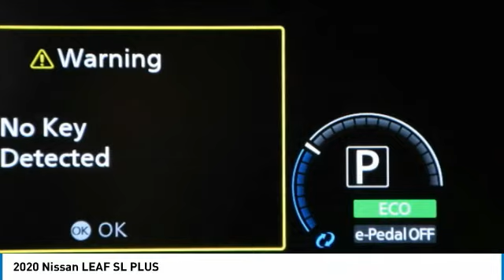2020 Nissan LEAF PN334207A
2020 NISSAN LEAF Palmetto Bay, FL
Stock# PN334207A

Priced THOUSANDS below KBB!! This Car is TRUST VERIFIED. With locations in Doral, Broward, Miami, Orlando, Kendall and West Palm Beach, HGreg.com is the FASTEST GROWING automotive group in North America.CARFAX One-Owner. Clean CARFAX. 17  Alloy Wheels, 4-Wheel Disc Brakes, 7 Speakers, ABS brakes, Air Conditioning, Alloy wheels, AM/FM radio: SiriusXM, Auto High-beam Headlights, Auto-dimming Rear-View mirror, Automatic temperature control, Brake assist, Bumpers: body-color, Carpeted Floor Mats & Cargo Area Mat, Delay-off headlights, Driver door bin, Driver vanity mirror, Dual front impact airbags, Dual front side impact airbags, Electronic Stability Control, Emergency communication system: NissanConnect Services, Front anti-roll bar, Front Bucket Seats, Front Center Armrest, Front fog lights, Front reading lights, Front wheel independent suspension, Fully automatic headlights, Garage door transmitter: HomeLink, Heated door mirrors, Heated Front Bucket Seats, Heated front seats, Heated steering wheel, Illuminated entry, Knee airbag, Leather-Appointed Seat Trim, Low tire pressure warning, Navigation system: NissanConnect EV w/Navigation & Services, NissanConnect featuring Apple CarPlay and Android Auto, NissanConnect Services Powered by SiriusXM, Occupant sensing airbag, Outside temperature display, Overhead airbag, Overhead console, Panic alarm, Passenger door bin, Passenger vanity mirror, Power door mirrors, Power driver seat, Power steering, Power windows, Radio data system, Radio: NissanConnect EV w/Nav/Bose Premium Audio, Rear anti-roll bar, Rear Cupholders & Stash Tray, Rear side impact airbag, Rear window defroster, Rear window wiper, Remote keyless entry, Security system, Siri Eyes Free, Speed control, Speed-sensing steering, Splash Guards, Split folding rear seat, Spoiler, Steering wheel mounted audio controls, Telescoping steering wheel, Tilt steering wheel, Traction control, Trip computer, Turn signal indicator mirrors, Variably intermittent wipers. Priced below KBB Fair Purchase Price!Awards: * JD Power Vehicle Dependability StudyAlthough every reasonable effort has been made to ensure the accuracy of the information contained on this site, absolute accuracy cannot be guaranteed. Dealer is not responsible for errors and omissions. All vehicles are subject to prior sale. Price does not include applicable state sales tax, title, license plate, pre-deliver service charge of $1299.00 (This charge represents costs and profit to the dealer for items such as inspecting, cleaning, and adjusting vehicles, and preparing documents related to the sale), electronic service charge of $699.00 (This charge represents costs and profit to the dealer for items such as inspecting, cleaning, and adjusting vehicles, and preparing documents related to the sale).